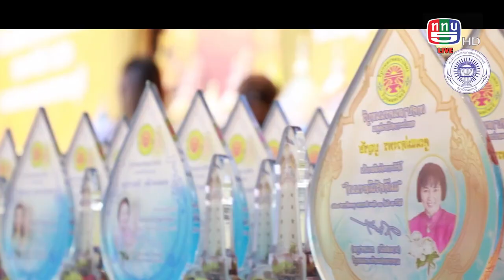The people show 16 กันยายน 2566 โครงการยกย่องแม่ดีเด่น ปี 2566